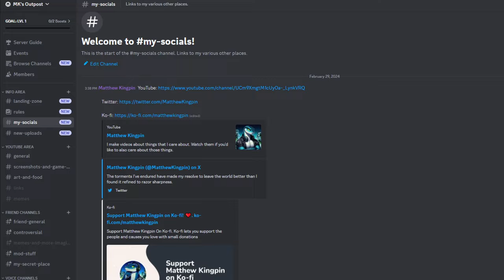No, Don't Buff The FAMAS.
Yo! This is a topic I've been wanting to say something on as of late. I know it's not too long of a video, but that's because I didn't feel like there was as much to say in response to this particular discussion. Short and sweet.

Chapters:
0:00 Don't Buff The FAMAS! Let Me Explain.
0:21 "Isn't The FAMAS Kinda... Completely Awful Though?"
1:49 If It's So Bad, Why Is It Even There?
3:15 Concluding Thoughts
4:37 Post-Credits Scene

Music Used (In Order of Appearance):
Blood On The Street - Kenji Kaneko, Daisuke Achiwa
Cataclysm And Oracle - Kenji Kaneko, Daisuke Achiwa
Deep Dusk Forest - Arata Iiyoshi
Hanging With The Boys - Pedro Silva